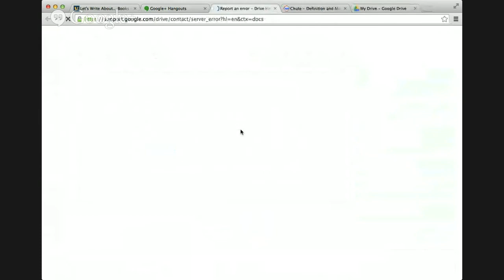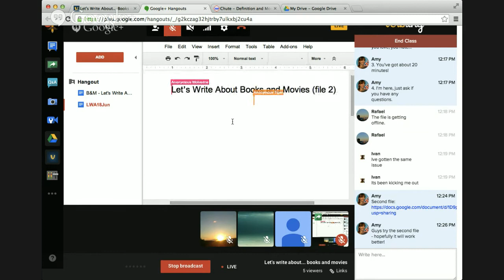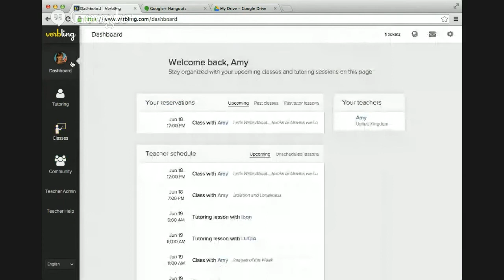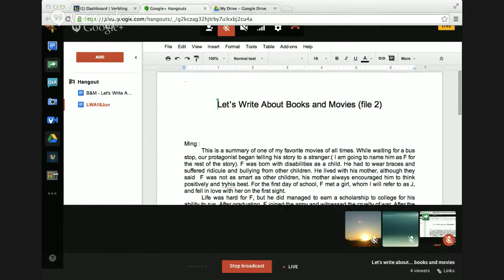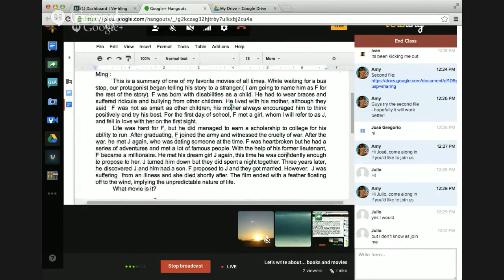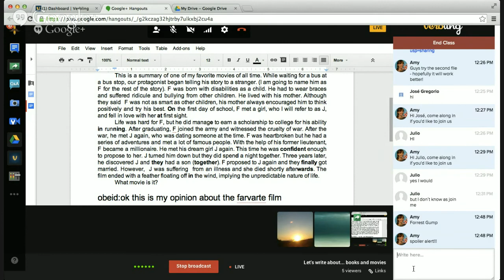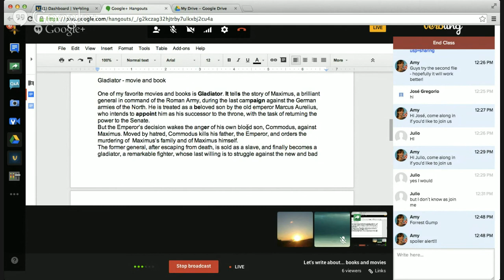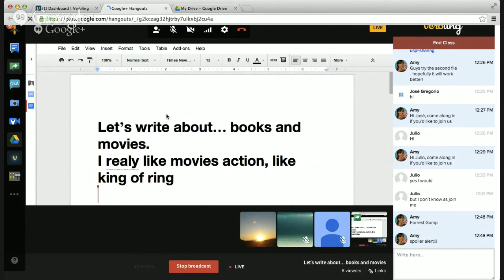Let's write about... books and movies